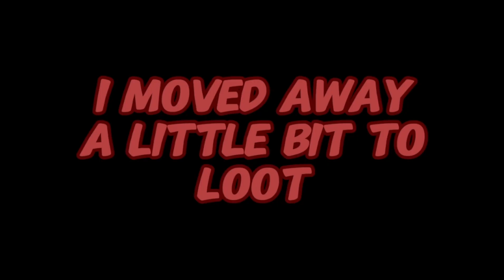Rise Of The Pixels || Day 1-5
I played Rise Of The Pixels in Rec Room VR!
I'm still working on the rest of the episodes so be patient!!!